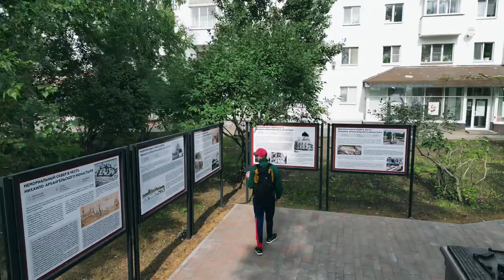Мемориальный сквер в честь Михайло-Архангельского монастыря, ул. Наб.Северной Двины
Поморье выиграло 29 миллиардов рублей на кампус мирового уровня. Гостиница, технопарк, офисы, три корпуса общежитий для студентов и преподавателей, бассейн с дорожками по 50 метров, легкоатлетический манеж с фитнесом, а еще лаборатории, общественные пространства и конгресс-центр. К 2030 году всё это появится в Архангельске на Набережной Северной Двины.

Набережная потихоньку преображается, на видео недавно открывшийся парк(сквер) вблизи ЖД Моста и научного корпуса САФУ (он же бывший штаб). В планах города, на территории Набережной от ЖД моста до МРВ , должен появиться научный камбуз «Арктическая Звезда». По проекту , для нашего города это выглядит очень эпично и я бы сказал даже невероятно.